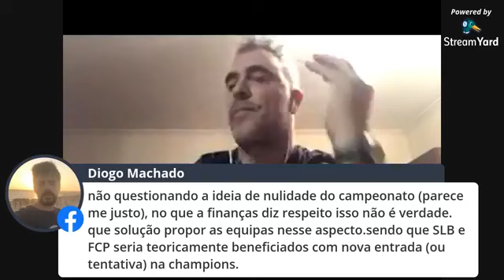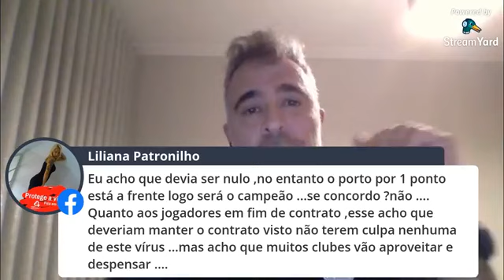Tertúlia ao Ataque 23 Março 2020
Ricardo Monteiro da Silva (Boavista FC), Ricardo Silva (Vitória SC) e João Paulo (Leixões SC) abordam todos os temas da actualidade desportiva dos seus clubes e do futebol nacional e hoje tendo como convidado Augusto Patronilho (Treinador de guarda-redes do CD Trofense), o que nos vai permitir olhar um pouco para a realidade do Campeonato de Portugal durante este período de epidemia do Covid19.